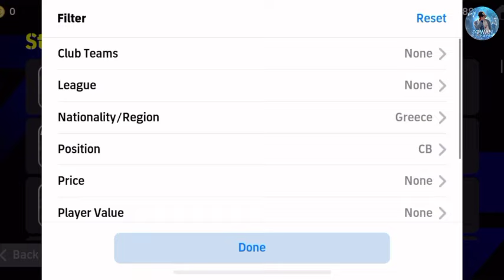Only 10.000 GP!! Hidden gems CB in efootball 2024 💎🔥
Amazing!! Hidden gems CB in efootball 2024 💎🔥

UNDERATED CB DESTROYER EFOOTBALL 2024 MOBILE, HIDDEN GEMS CB

HIDDEN GEMS CB EFOOTBALL 2024 MOBILE UNDERATED CB EFOOTBALL 2024 MOBILE

efootball 2024 efootball 2024 mobileefootball mobile

efootball 2024 mobile,efootball 2024,efootball
Track:     • Elektronomia - Sky Hig...